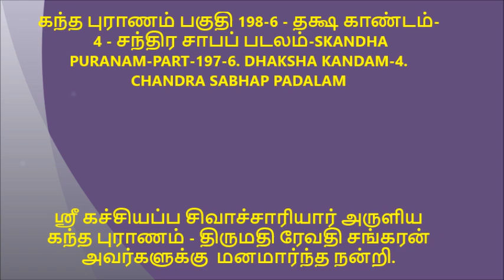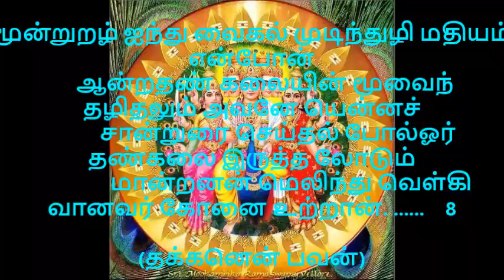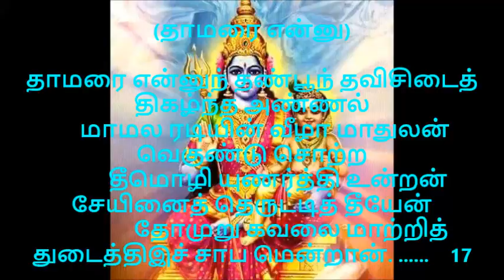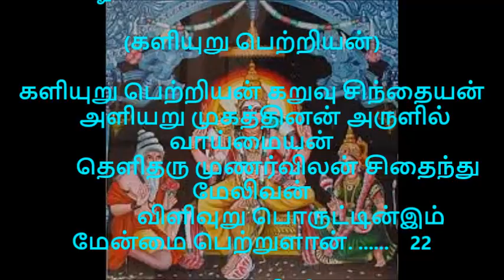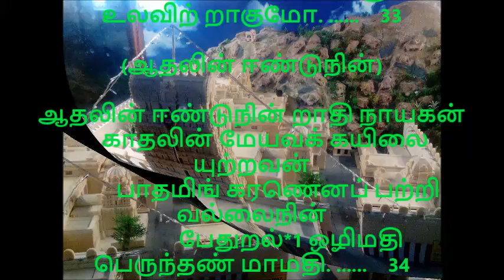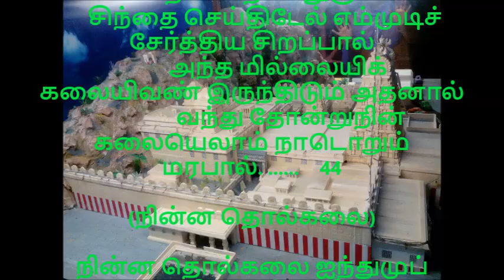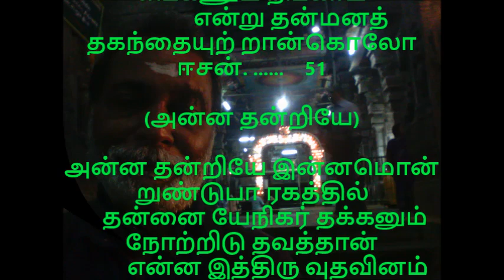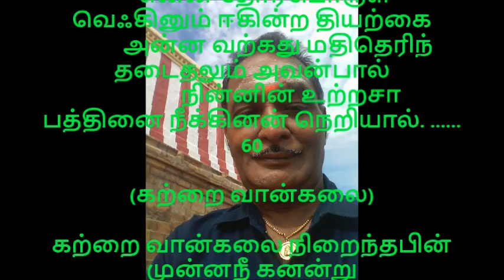கந்த புராணம் பகுதி198 6 தக்ஷ காண்டம் 4 சந்திர சாபப் படலம்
இது ஒரு முருகனடியார்கள் ஸ்ரீனிவாசன் விஸ்வனதனுடைய தெய்விக படைப்பு-ஸ்ரீ கச்சியப்ப சிவாச்சாரியார் அருளிய கந்த புராணம் - திருமதி ரேவதி சங்கரன் அவர்களுக்கு  மனமார்ந்த நன்றி.